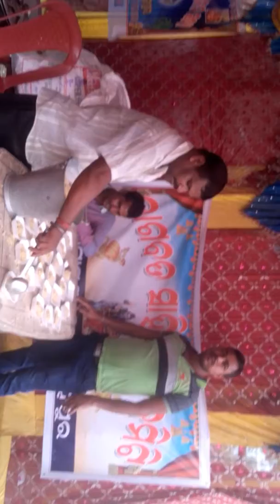Bhagabat sahi puja committee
Laxmi puja video 2017